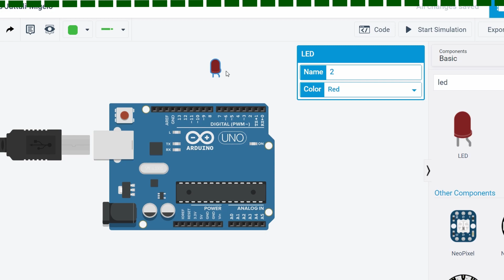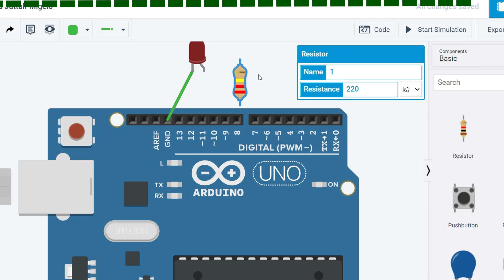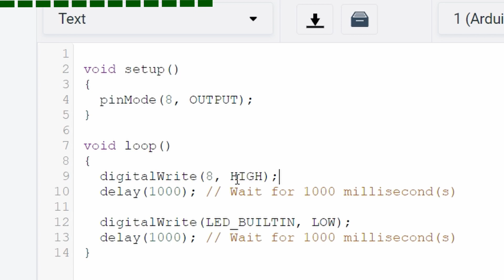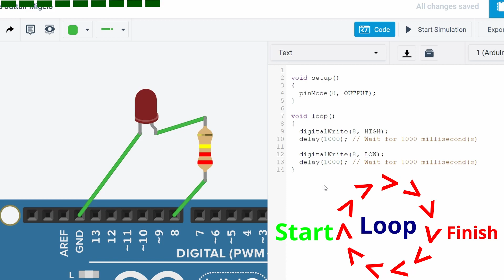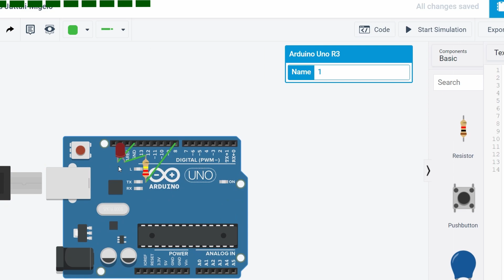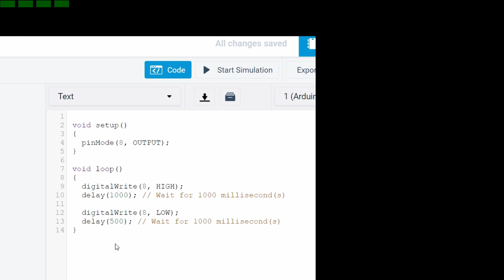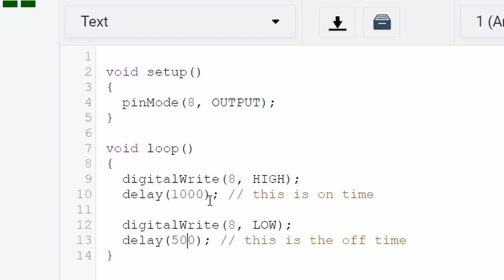Arduino Tutorials using thinkercad | Blinking LED | on and off delay circuit.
Arduino Tutorials using thinkercad | Blinking LED | on and off delay circuit.0:00 Intro for Arduino tutorials.
0:18 how to use thinkercad for Arduino.
0:29 how to connect an LED with resistor and Arduino.
1:39 How to calculate the value of the resistor connected to an led using Arduino.
2:20 what is the voltage drop of the LED.
3:56 why do we choose a 220 ohms resistor for the LED.
4:30 what is the function of void setup in Arduino ?!.
5:15 how to blink an LED for 1 second.
5:46 what does HIGH mean in Arduino.
6:14 how does the delay work in the Arduino.
6:48 what does void loop mean in Arduino and how it works.
7:07 why the led connected to Arduino is not bright (FIX).
8:10 how to blink led for 1 second on and half-second off.
9:13 how to run the led on and off fast using Arduino.
9:26 can you please subscribe to my channel.